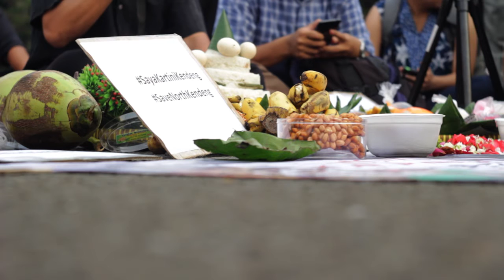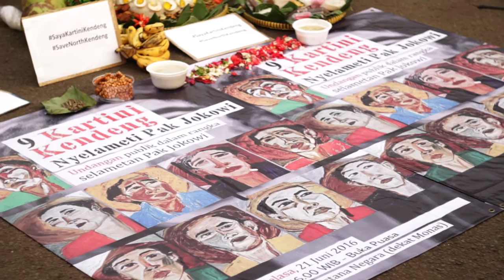Sorgemagz.com - Aksi JMPPK "Kartini Kendeng Nyelameti Presiden Jokowi"l 21 Juni 2016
Dokumen video aksi JMPPK (Jaringan Masyarakat Peduli Pegunungan Kendeng)  di depan Istana Negara, hari Selasa (21/6) dengan tajuk "Kartini Kendeng Nyelameti Presiden Jokowi" . Menurut Gunretno (JMPPK) , aksi tersebut memang untuk mengucapkan selamat ulang tahun kepada Presiden Jokowi, sekaligus menagih janji Presiden untuk bertemu warga Kendeng dan menyelesaikan persoalan pendirian pabrik semen yang mengancam kelestarian alam.  Berikut dokumen video-nya.